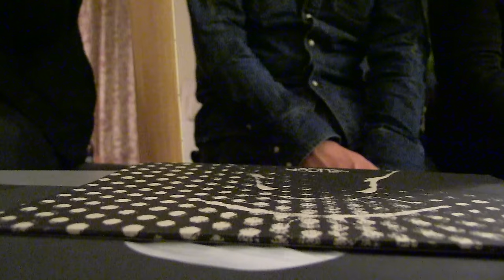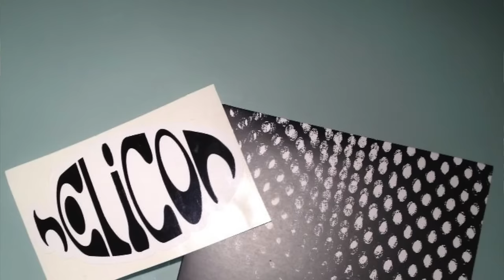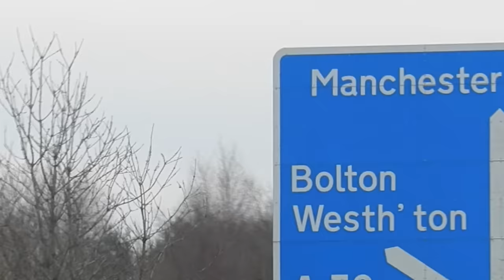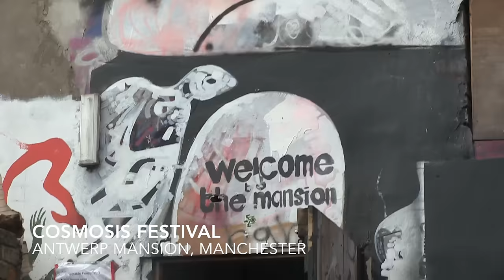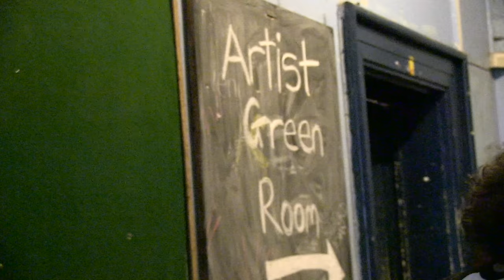Helicon: Tae The Moon (short documentary)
Short documentary on Helicon and the release of 'Gehenna' EP 2015

Filmed and Edited by Kirstie Marshall
Visuals by Sean Laffan

September 2015